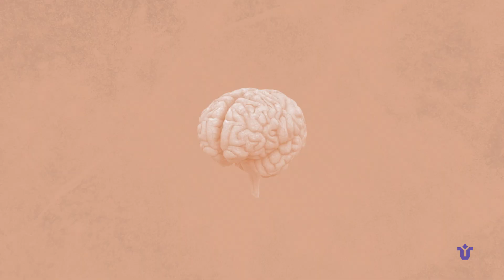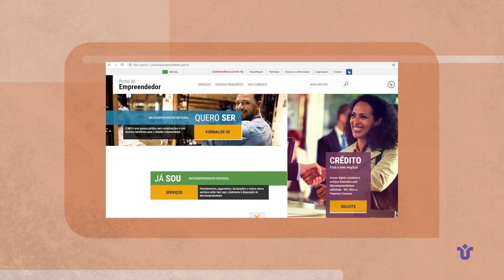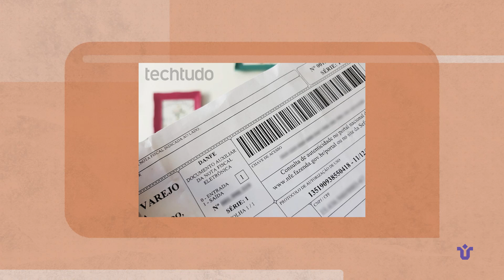UNIRIO Explica: MEI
A professora Debora Lacs, da Escola de Direito da UNIRIO, responde as perguntas mais populares da internet sobre MEI.

00:00 Introdução
00:17 O que é MEI?
00:39 Quem pode usar o MEI?
01:22 Como funciona o MEI?
02:24 Quais as vantagens do MEI?

Ficha Técnica:
Produção: Cláudia Oliveira e Fábio Júdice
Roteiro: Fábio Júdice
Locução: Mariana Faria
Edição e Finalização: Nino Ottoni